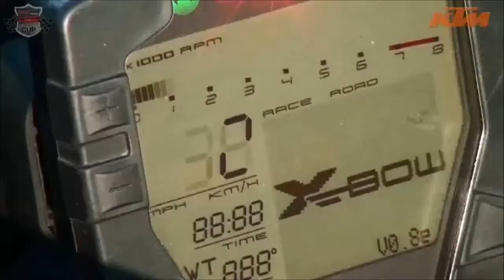2.1.2015 Zenzsee - Hotlap Peter Eibler